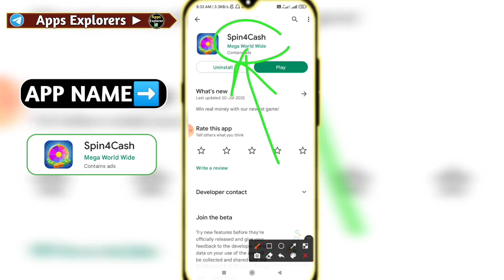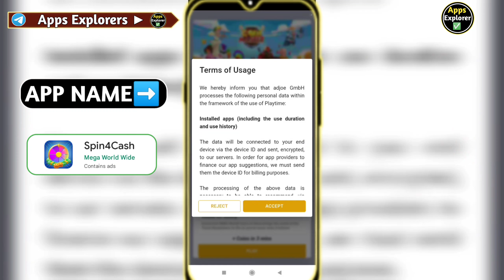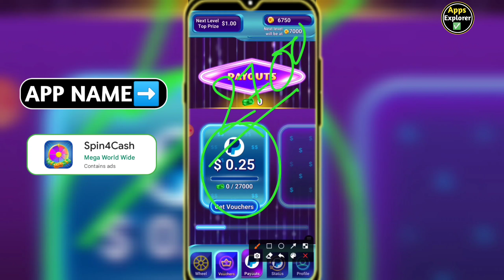Spin4Cash App॥Scratch and Win Paypal Money॥New Paypal Earning App today 28th July 2022॥Spin4Cash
☑In This Video:- Today In This Video I Am Going To Review About Spin4Cash.Which Is Recently Newly Launched In Play Stores.

☑Video Credit▶Spin4Cash)-

☑VIDEOS CONTAINS ▶
➡️Spin4Cash App Review
➡️Scratch and Win Money App
➡️Spin4Cash Review
➡️Spin4Cash demo
➡️Spin4Cash
➡️Spin4cash reviews

The App/Site reviewed in this video is not belongs to my Channel and I am not associated with them at all. It is just a Review Video to know how to use this App and how you can get benefits
from it or not.Please note if anyone (Apps/Sites) ask your personal information or you are forced to do anything that would be your own responseThere is no 100% guarantee  that you will get Money from this apps/Sites. Its your own Risk

◈◈◈◈◈◈MUSIC CREDIT◈◈◈◈◈◈◈

Channel Host:- Mahendra Boro